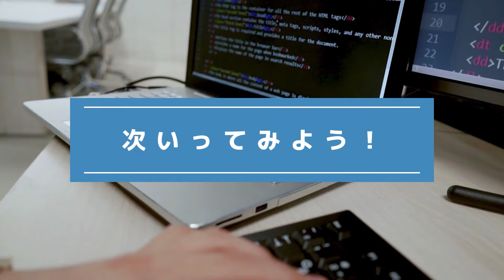『間違い探し』写真で脳トレ！ #594 「海外のスーパー」「憩いの渓流」「砂浴び中の雷鳥」【高難易度】｜Find the difference game in photos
▼目次▼
00:00　オープニング_Opening
00:17　問題①：「海外のスーパー_Overseas supermarket」
01:54　問題①の答え_answer
02:17　問題②：「憩いの渓流_A relaxing mountain stream」
03:55　問題②の答え_answer
04:18　問題③：「砂浴び中の雷鳥_Thunderbird bathing in sand」
05:56　問題③の答え_answer
06:16　エンディング_ending